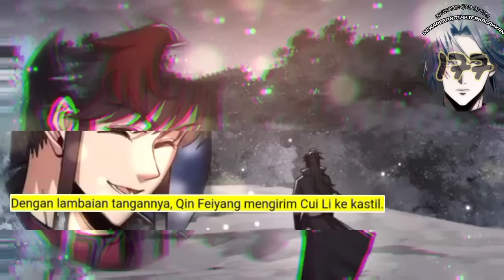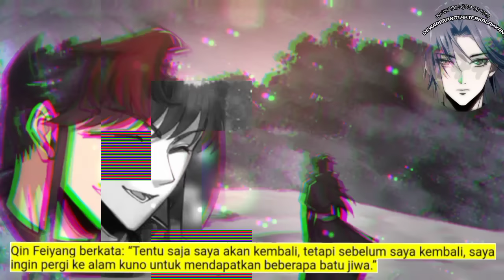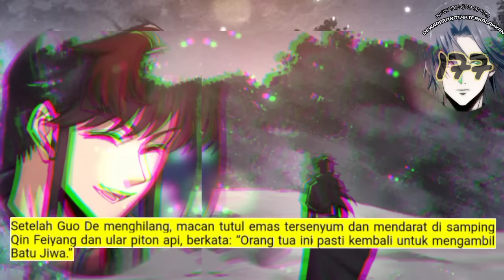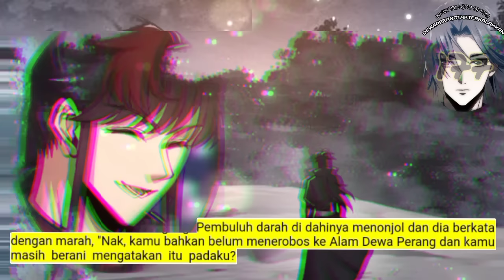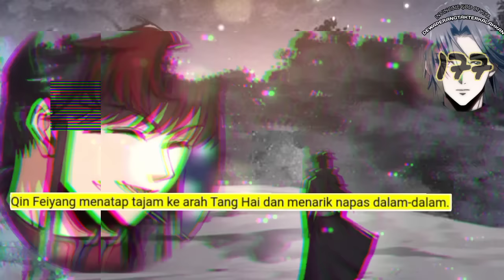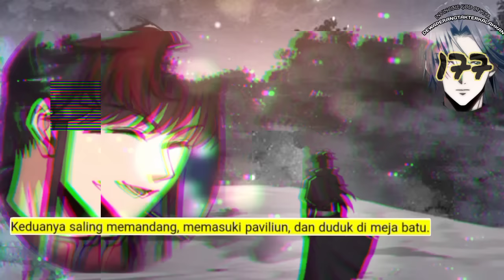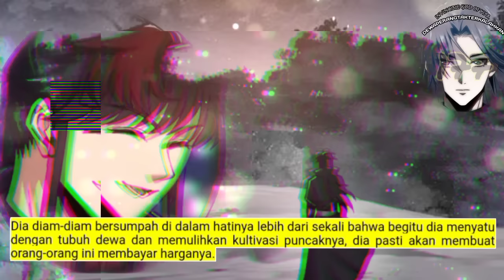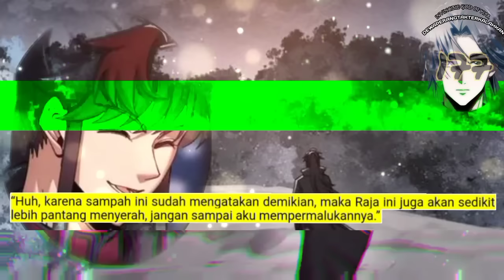Dewa Perang Tak Terkalahkan season 177